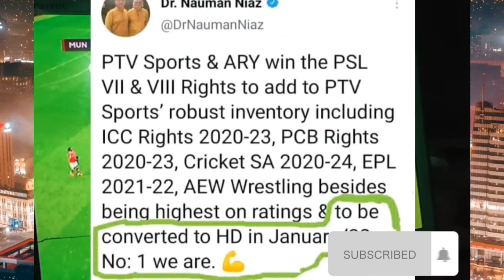PTV SPORTS HD Very Soon 💯 Dãte Time This Video